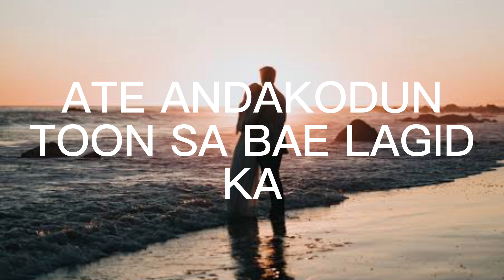MIYALAYAM AKO RUKA WITH LYRICS MARANAO SONG